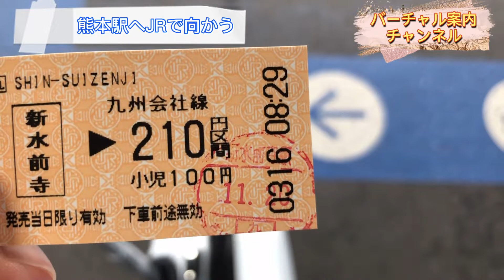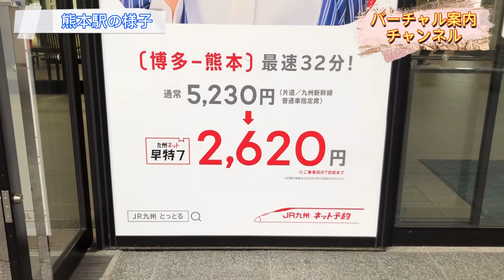熊本駅ってどんな感じなん〜？ その声にお答えしますバーチャル案内。〈熊本観光〉アクセス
今回は、熊本駅をバーチャル案内します。
自分でボケて自分でツッコんで、それを繰り返しながら、時には脱線しながらお届けします。

スタートは新水前寺駅から。
　この駅は、至って普通の駅のように見えるんですが、まさかの自動改札がないんですよね。ですから、切符を買ったらそれを窓口の駅員さんに手渡してハンコを押してもらいます。ハンコをなくそうと政府が頑張っているこの202年において、このシステムは結構貴重じゃないかと思います笑

　昭和には駅員さんが切符を手動で切っていたという話をよく聞きましたから、その時代にタイムスリップしたような気持ちになりました。

　熊本駅に到着後は西口から東口へ構内を抜けて行きます。
西口には何やら不思議な女性の像がありました。これはおてもやんという女性が踊っている様子みたいですね。今では熊本と言えばくまモンという感じですが、それ以前は熊本と言えばおてもやんという存在だったそうです。

　東口側が、どうやらメインの方みたいですね。再開発も進んでいて、活気を感じました。路面電車の駅も東口から出てすぐの所にありますので、アクセスも便利ですね。